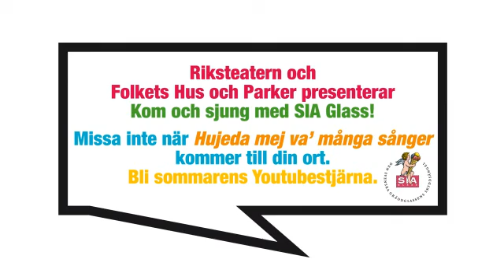Hujedamej 2009 - Hanna - Falun